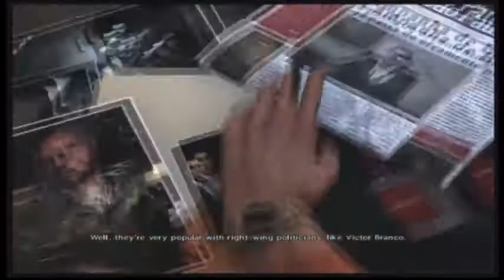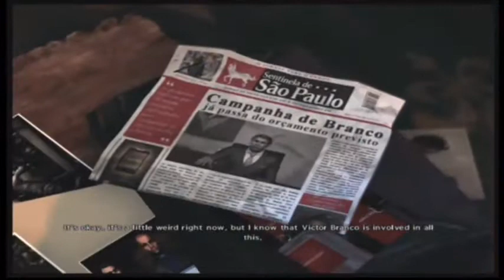Let's Play Max Payne 3 Episode 12